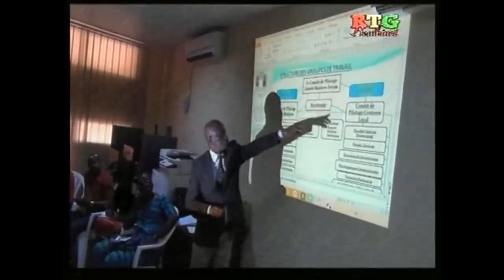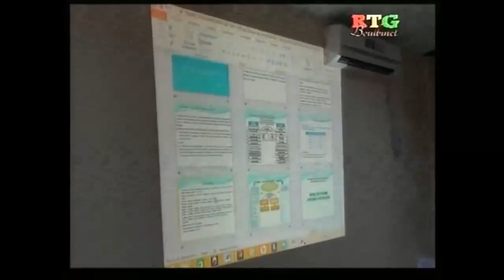Le JT du 15/02/2017 de la RTG Boulbinet